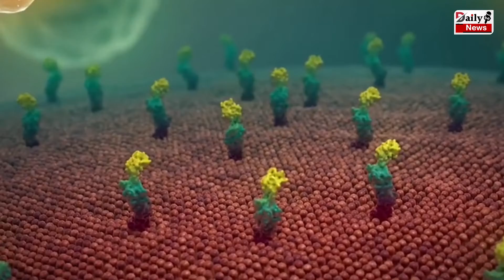COVID19 : जानिए क्या होता है कोरोना एंटीबाडी टेस्ट ! ये है इसके फायदे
Corona Virus : जाने क्या होता है कोरोना एंटीबाडी टेस्ट ! ये है इसके फायदे

Corona Virus: Know What Is Corona Antibody Test ! Here Are Its Advantages | Corona Virus And Corona Virus  Vaccine All Latest News And Updates

EDITOR ►Shadik